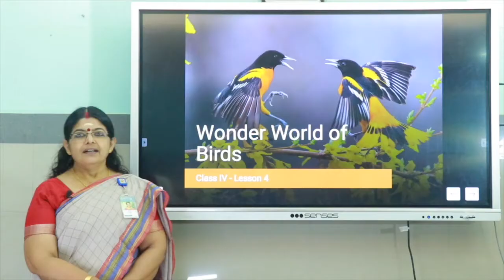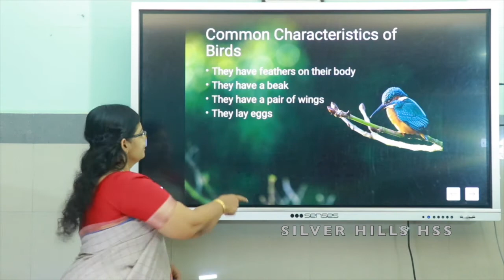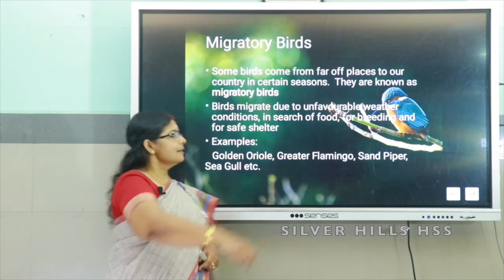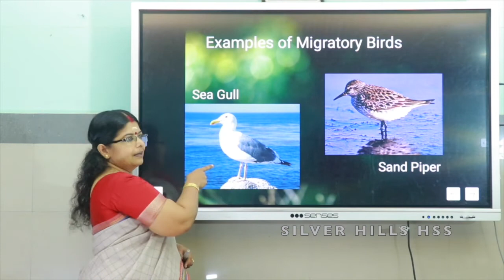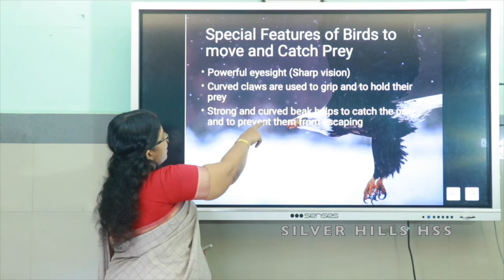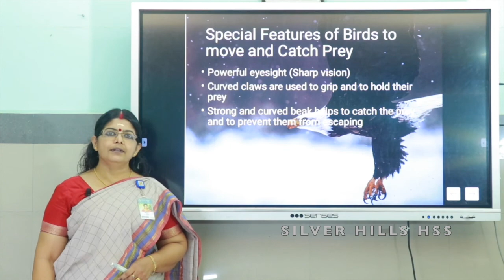SILVER HILLS HSS | Std IV | EVS | WONDER WORLD OF BIRDS | Ms Beena S R